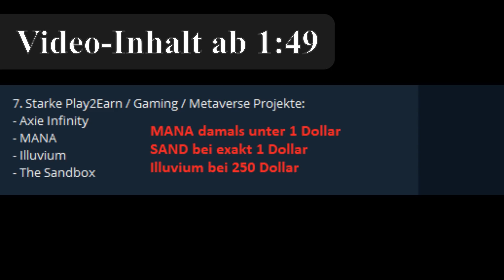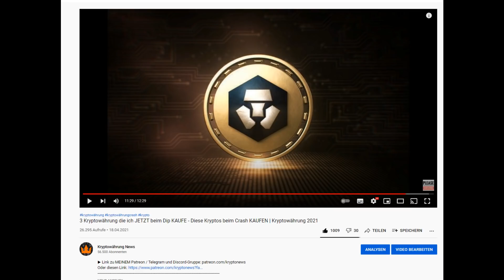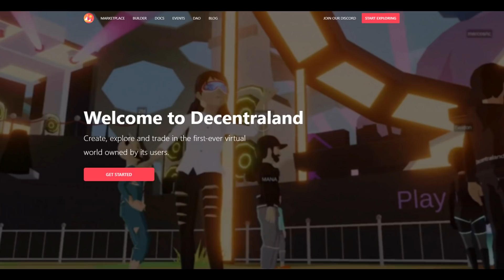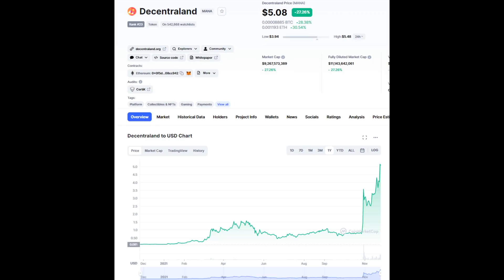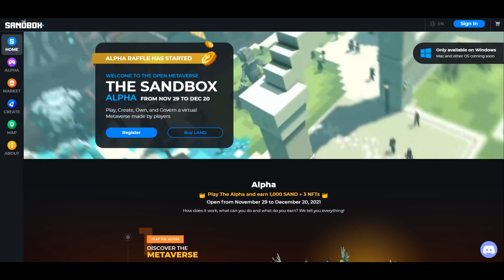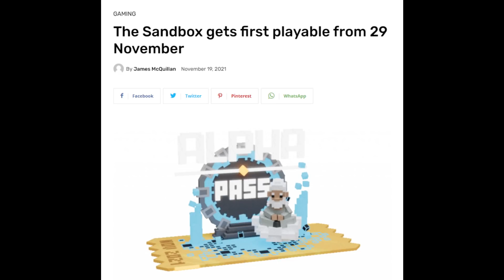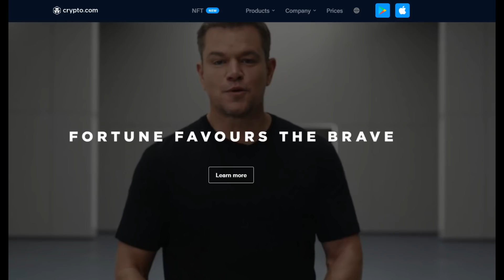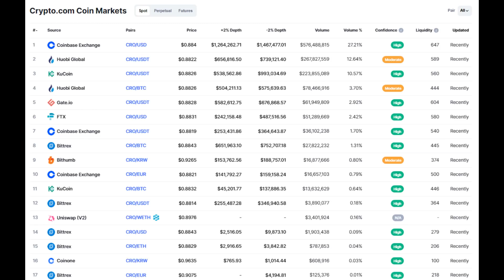Was zum TEUFEL passiert da?!! MANA & The Sandbox & CRO Coin - Decentraland SAND Kryptowährung News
▶ Crypto Com - 25 DOLLAR geschenkt - VORTEILE
▶ Code alleine wäre: r5eushekj4
▶ Hinterlasst bitte ein Abo und Like :)

Picture und Video Copyright by: Videvo, Pexels, Videezy and Google.

0:00 Heutige Themen
0:54 Meine Gruppen
1:50 Wichtige Worte & Beginn